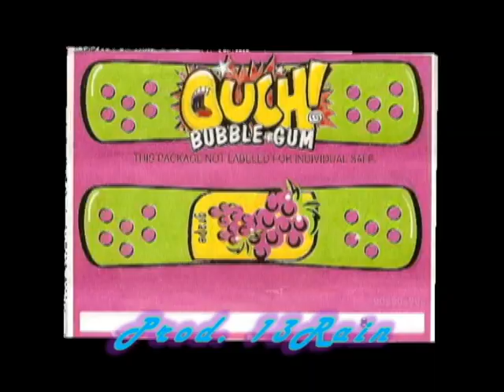Pierre Bourne x Playboi Carti Type Beat "Flustered" |Prod.13Rain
Buy one lease get two free for the month of September!